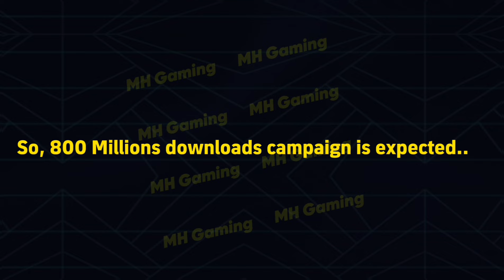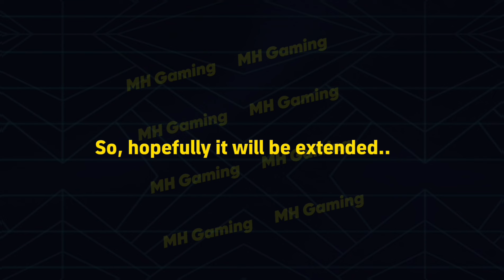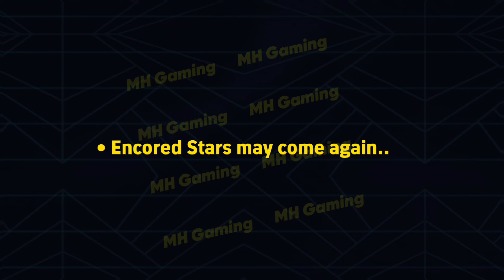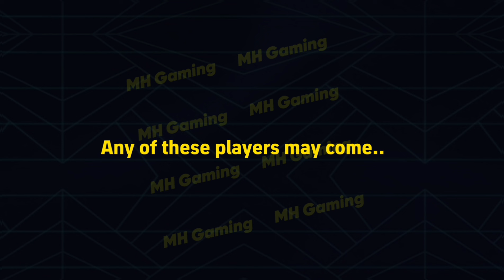What is coming on Thursday & Monday in eFootball 2024, 800M Campaign & Login Bonus in eFootball 2024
What is coming on Thursday & next Monday in eFootball 2024 | Free Mbappe, Showtime, New Login Bonus, New Campaign, Free Coins & 800M Download Campaign in eFootball 2024

efootball 2024 mobile upcoming events
efootball 2024 new manager pack review
what happened to efootball 2024 today
best manager pack in efootball 2024
Upcoming Monday Epic Players details
Upcoming Monday Epic Players in eFootball 2024
Upcoming Monday new added players in eFootball 2024

What is coming on Tomorrow
What is coming on Monday and Thursday
What is coming new in eFootball 2024
What is coming after maintenance in eFootball 2024

L. de la Fuente or D. Stokovic? which is the best manager booster pack in eFootball 2024 Mobile 🔥